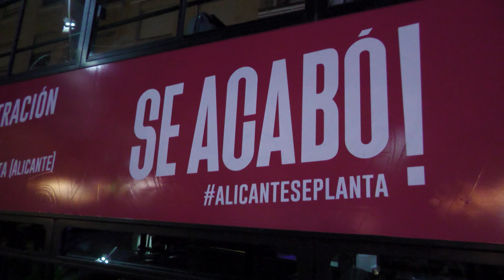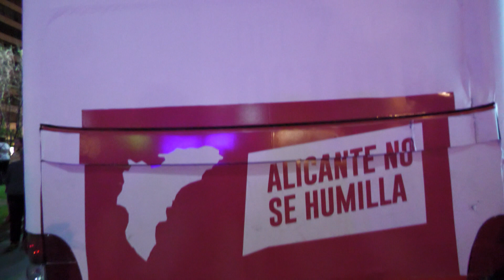Alicante se manifiesta contra la falta de inversiones del Estado en la provincia | AlacantíTV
Alicante se manifiesta contra las inversiones del Estado en la provincia

Sintonízanos
en el canal 21 de la TDT